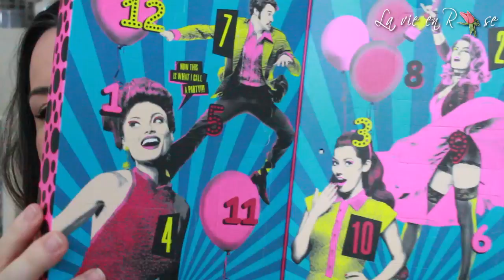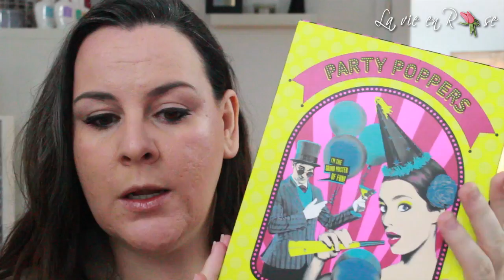Haul Sephora de decembre 2015: grand palais vice 4 et kit benefit